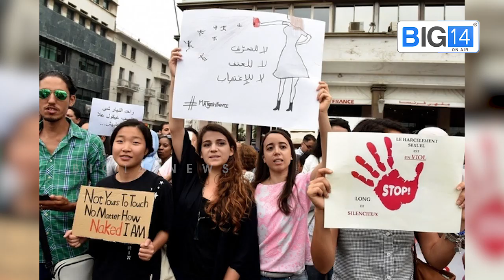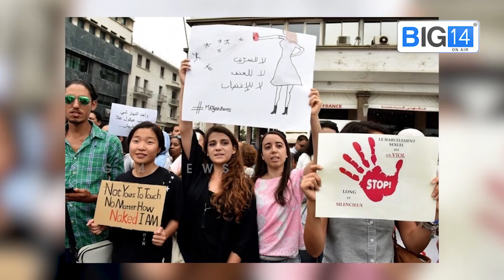ഇന്ന് ലോക വനിതാ ദിനം; ഈ വർഷത്തെ ദിനം ഇവർക്കായി സമർപ്പിക്കാം | World Women's day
ഈ വർഷത്തെ വനിതാ ദിനം നമ്മുടെ ധീര ജവാൻമാരുടെ കുടുംബത്തിന് സമർപ്പിക്കാം. നമുക്ക് വേണ്ടിയാണ്… അവരുടെ സന്തോഷങ്ങളും സ്വപ്നങ്ങളും ബലികഴിക്കപ്പെട്ടത് .. ഭാരതമിന്ന് ജീവിക്കുന്നത് , സുരക്ഷിതത്വത്തോടെ മുന്നോട്ട് പോകുന്നത് ഇതുപോലെയുള്ള ആയിരക്കണക്കിന് അമ്മമാരുടെ , ഭാര്യമാരുടെ , സഹോദരിമാരുടെ , പുത്രിമാരുടെ ജ്വലിക്കുന്ന ത്യാഗത്തിന്റെ കരുത്തിലാണ്..